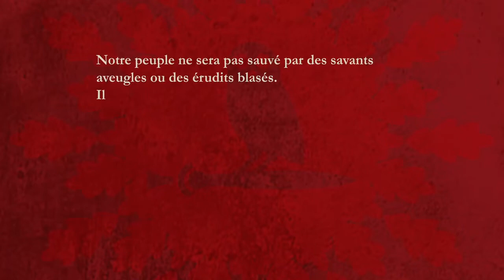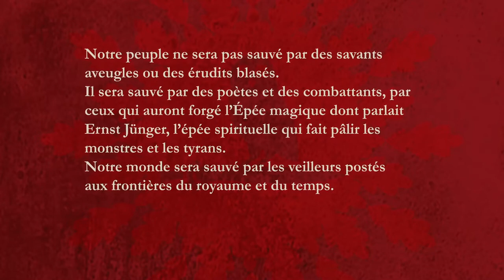Richesse et diversité des peuples et visages d'Europe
Diversité des peuples et unité de civilisation. Une vidéo de l'Institut ILIADE.